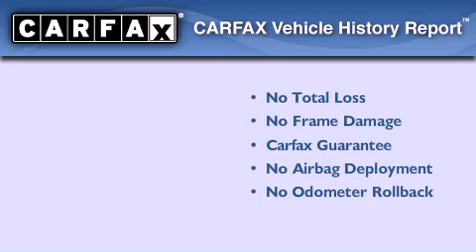2005 Ford Mustang Indio CA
We've been honored to serve the Cathedral City CA area , we promise that your experience at our dealership will exceed your expectations !

 Year : 2005
 Make : Ford
 Model : Mustang
 Engine : 4.0L SOHC SEFI V6 engine
 Trans . : Automatic
 Exterior : Black
 Miles : 32,291
 Interior : Other

 68-111 E Palm Canyon Drive

 2005 Ford Mustang Cathedral City CA